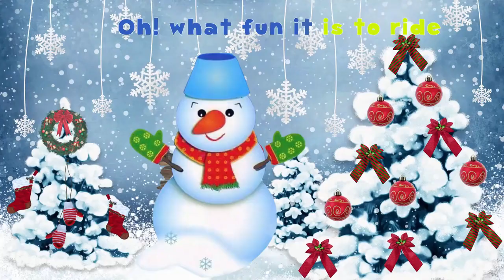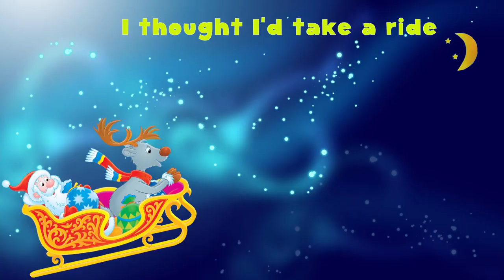kids lets dance!!!Jingle Bells With Lyrics Christmas Song for Kids Children Nursery Rhymes Songs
hello little friends lets practise jingle bells
christmas song with lyrics
Jingle Bells With Lyrics. It is The Best Christmas Song for Kids and  Children. Nursery Rhymes Songs